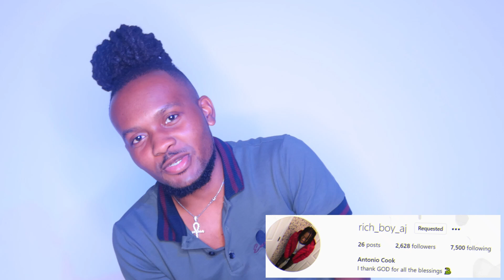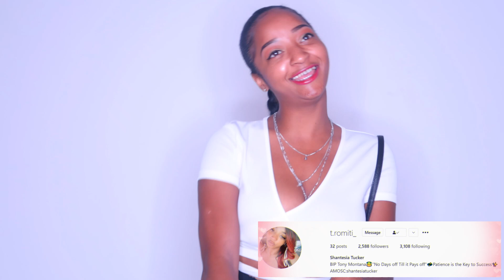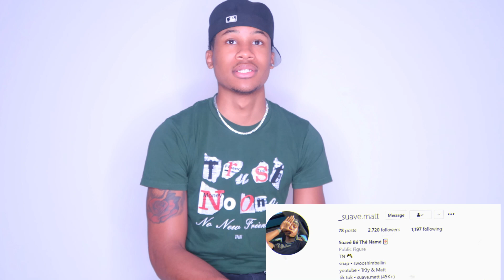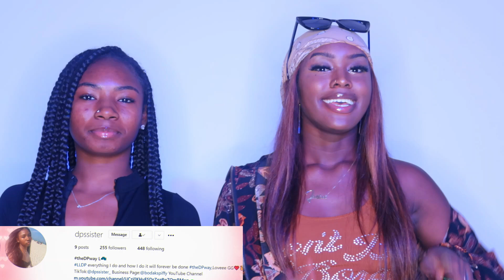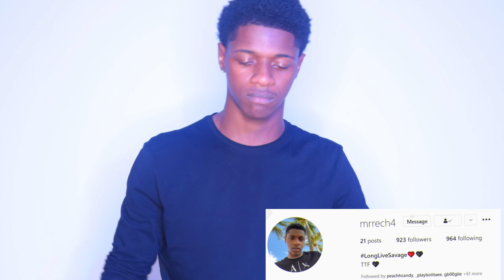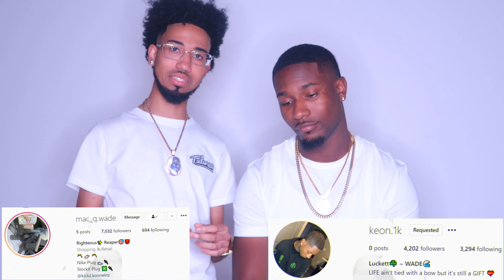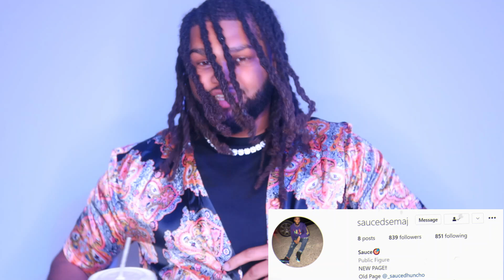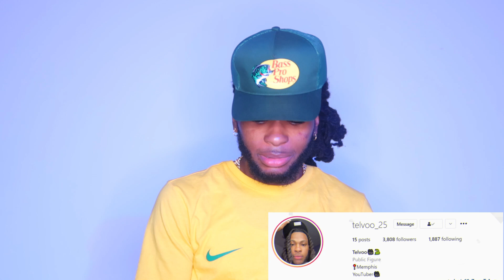THE FRIEND ZONE BUT FACE TO FACE 😍 | WHO MADE IT OUT?? 👀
ROAD TO 2K!! LETS GET IT!! MORE CONTENT ON THE WAY!!

ALL MY BEATS COME FROM MY BOY MYLES!! YALL TAP IN!!